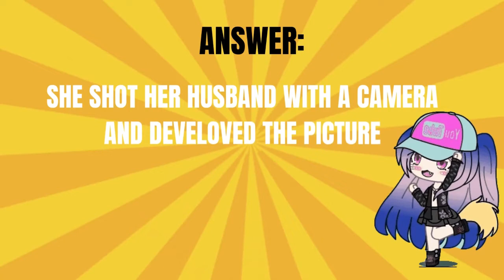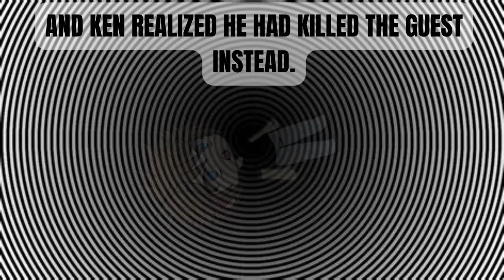BLOOD CHILLING CRIME 🥶 BRAIN TEASERS WITH ANSWERS